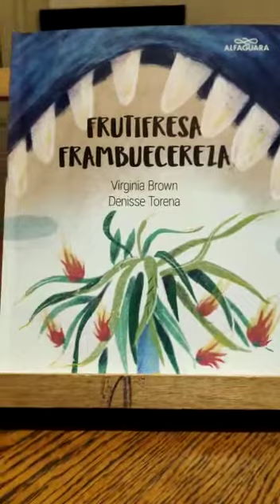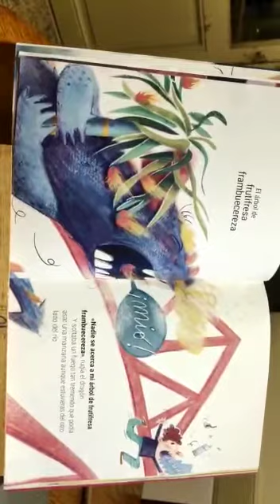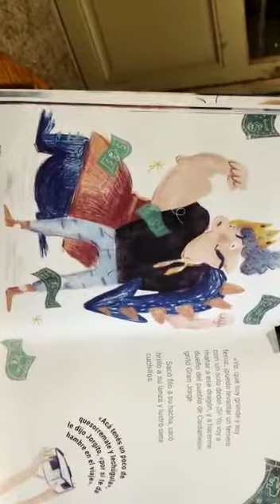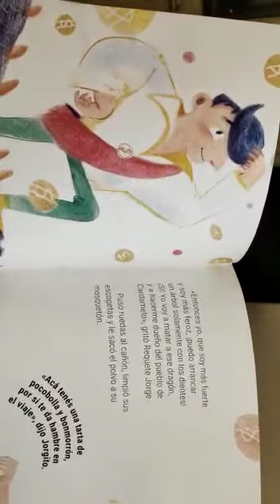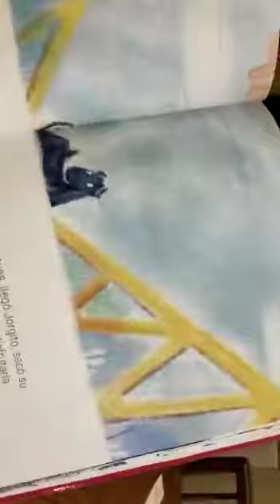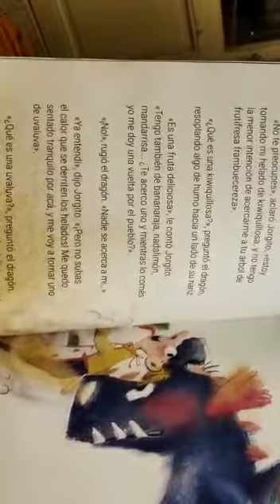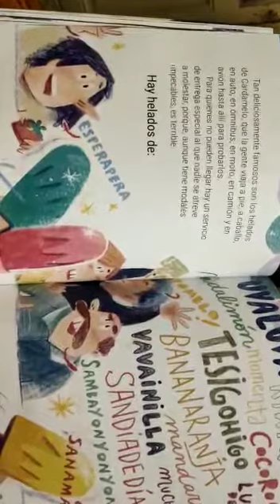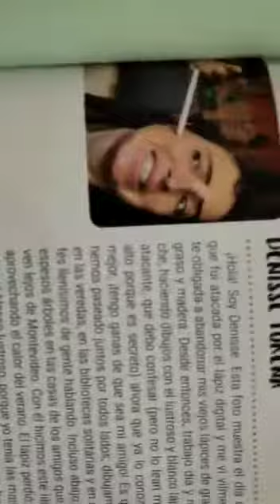51. "Frutifresa Frambuecereza" - Virginia Brown y Denisse Torena. Abuela contame un cuento.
En este libro se mezclan muchas cosas!!! las frutas en las palabras, los dragones y los helados, y Jorgito, un niño muy ingenioso y generoso!! Espero que puedan leer mejor que yo estas palabras tan difíciles... adelante!